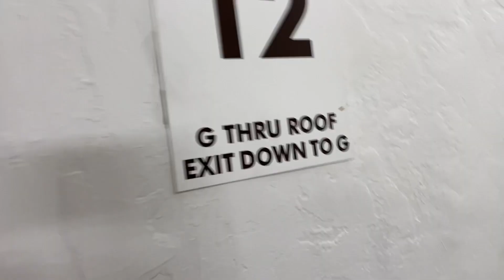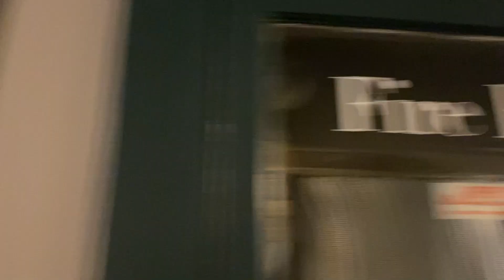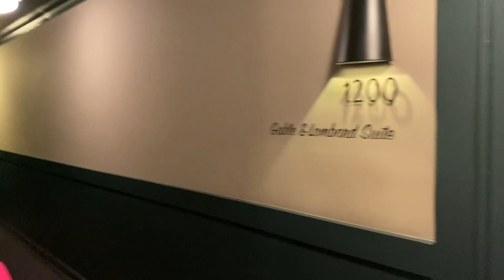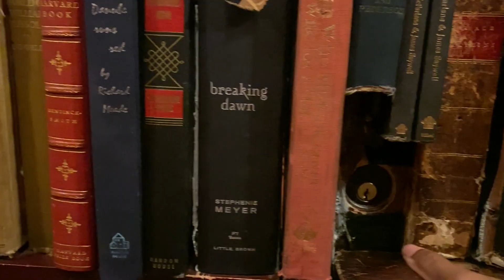"There's Someone in Our Room" I Stay At the Hollywood Roosevelt || Part 2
So Much Noise but Nobody around..
Moving Curtains that just stop when we notice them...
And did someone just open our door?!
Things get creepier by the moment as we explore "The Roosevelt Hotel"

Instagram.com/b.najal

Onlyfans.com/TheeDiass

FOLLOW JEN D.

FOLLOW REAUX